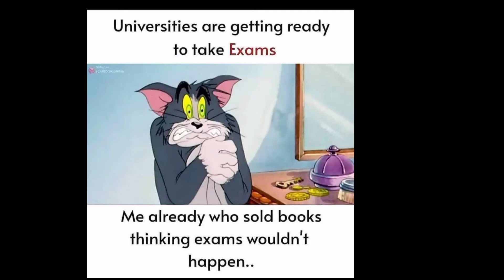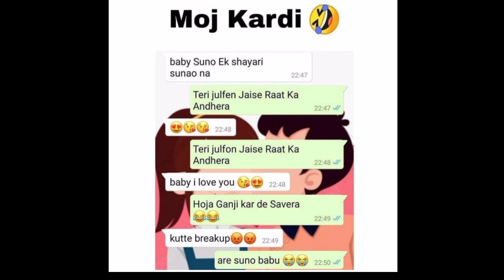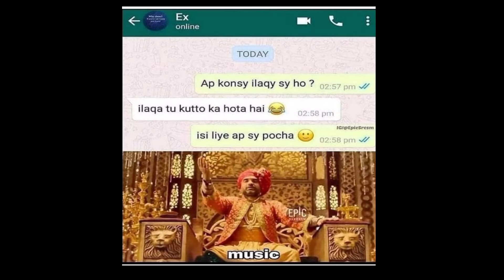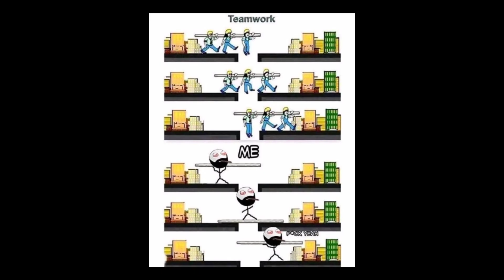😂dank indian memes🤣😂 || memes that will make you laugh🤣 || school memes😂🤣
hello frnds welcome to my YouTube channel i hope u like the video mjaa lo bhai memes ka amd don't forget to subscribe my channel and for latest update press the bell icon

jab aap log yha aate ho or video ko like krte ho to hume boost milta h

mrx memes,
Meme for students,
dirty memes only legends will find funny,
legend memes,
dank memes,
Memes only legends will find funny,
Memes compilation
Mrx memes
Mr memer
funny memes only legends will find this funny
hilarious memes